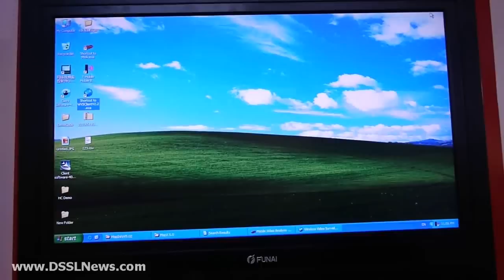Hikvision Mobile CCTV Software GPS GoogleMaps DSSLNews IFSEC-2010